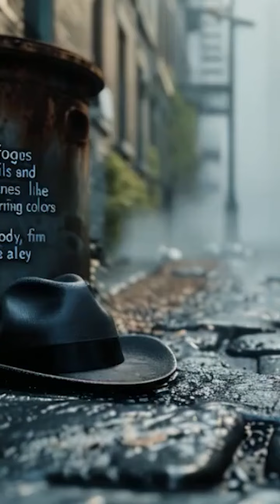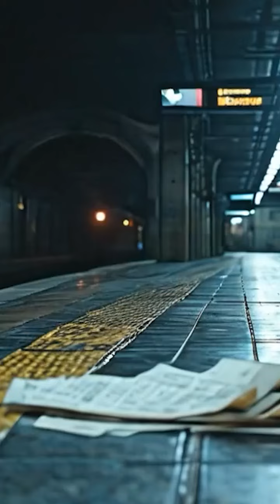K Street Claws Out: The Cat's Retort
In "K Street Claws Out: The Cat's Retort," the feline overlords of Brooklyn's shadowy corners unleash a lyrical onslaught in response to recent provocations from a notorious rat gang. Set against the backdrop of urban decay and midnight encounters, this battle rap diss track weaves the tale of territorial disputes and streetwise supremacy. Featuring a mix of smooth hip-hop samples, record scratching, and a cinematic portrayal of the city's lesser-seen nocturnal life, the cats of K Street deliver their message with undeniable swagger and sharp claws. With its rich visual and auditory tapestry, this video not only entertains but immortalizes the ongoing saga of Brooklyn's most elusive street warriors.